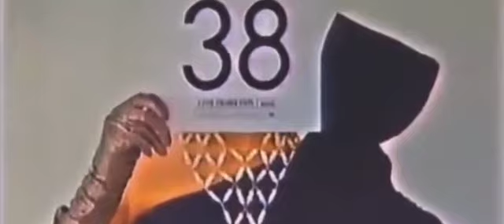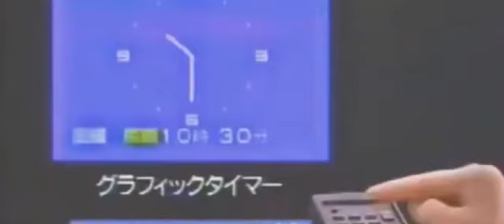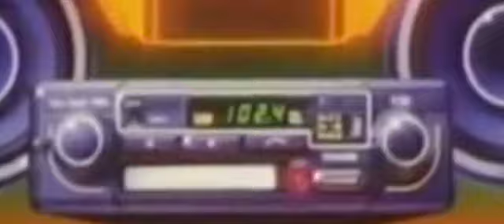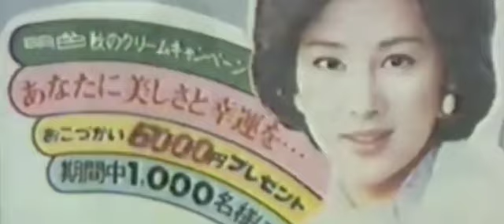classic files - Marvelous / matt - a walk on the beach